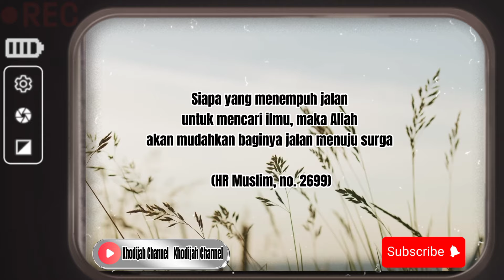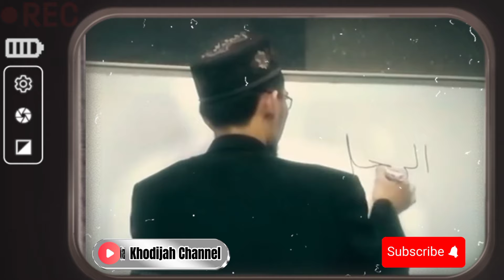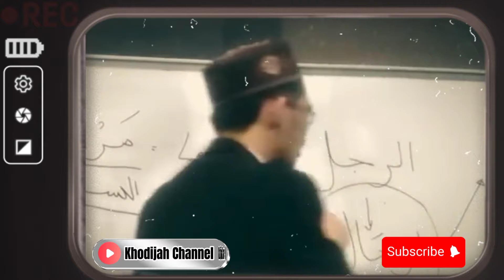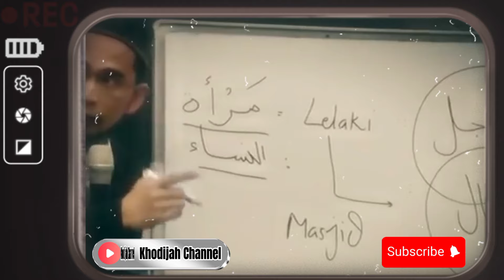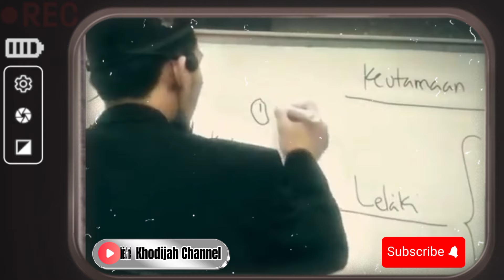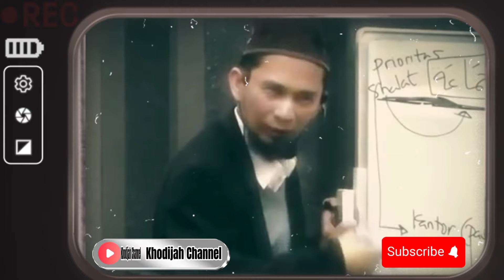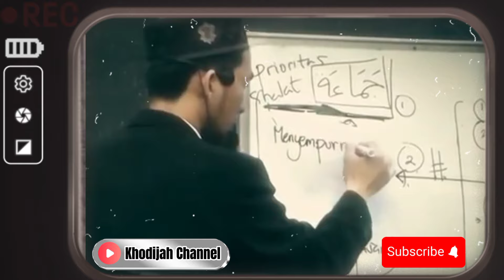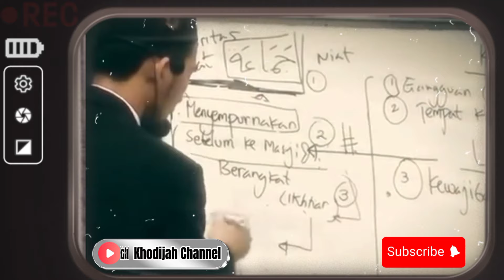UAH: Jika Anda Ingin Tahu Syarat Ibadah Kita Diterima atau Tidaknya Oleh Allah SWT - Ceramah terbaru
Simak Video Ini‼️Syarat Diterima atau Tidaknya Ibadah Kita Oleh Allah SWT

Ceramah Ustadz Adi Hidayat Terbaru yang penuh makna, penuh ilmu yang bermanfaat bagi kehidupan kita di dunia dan di akhirat
Jangan lupa untuk menyebar luaskan video ini untuk kepentingan berdakwah

"Barangsiapa menyampaikan satu ilmu saja dan ada orang yang mengamalkannya, maka walaupun yang menyampaikan sudah tiada (meninggal), ia akan tetap memperoleh pahala" (HR. Al Bukhari).

hanan attaki
uah
istighfar 100x
gus baha
amalan setelah sholat fardhu
amalan setelah sholat tahajud
amalan setelah sholat fajar
amalan rezeki mengalir deras
amalan pelunas hutang
rahasia sholat 5 waktu
keajaiban sholat 5 waktu
pentingnya menjaga sholat 5 waktu
keutamaan sholat 5 waktu